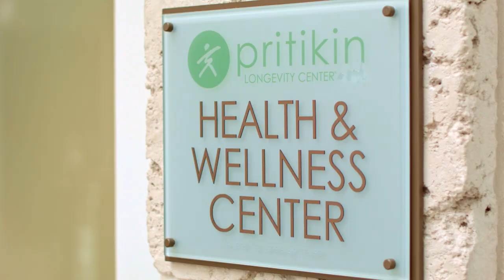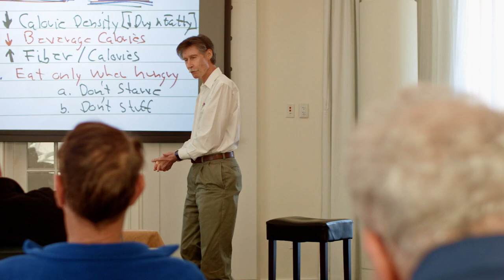Pritikin Testimonial: Ron Lost 70lbs!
Before Ron visited Pritikin he was morbidly obese at 260lbs. During his time at Pritikin Ron learned to eat healthy and exercise in a way that he could maintain and enjoy. Now Ron's down to just 190lbs, wears a size 34" and is down to 12% body fat. Yes, he's in the athletic range when he was once morbidly obese!

Learn how the Pritikin can help YOU shed pounds and get your health on track by visiting today!